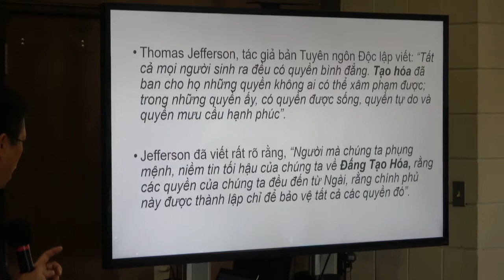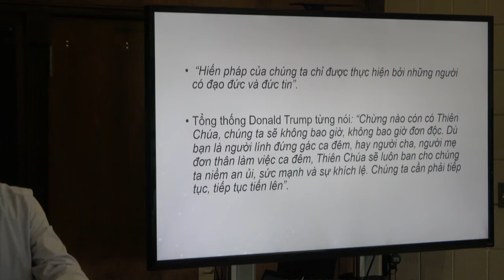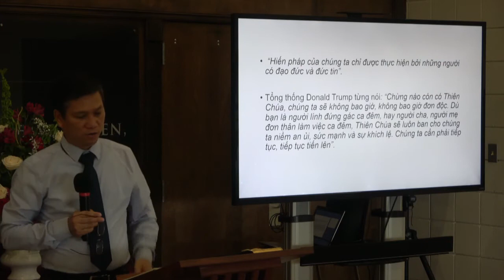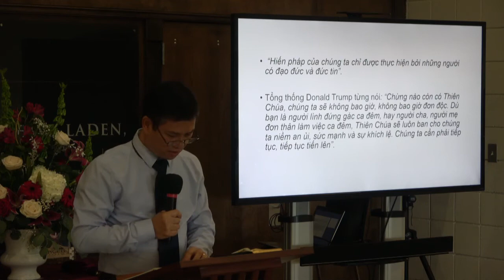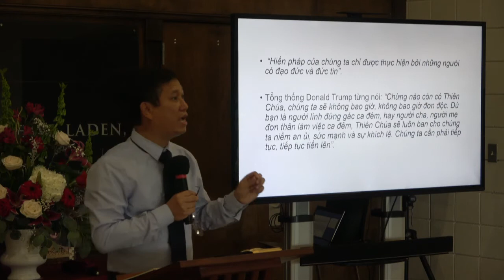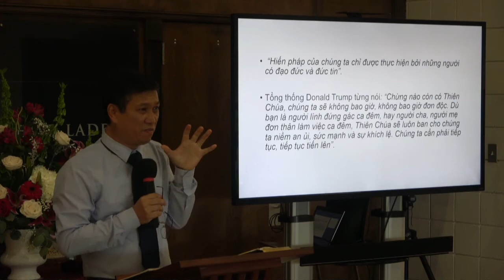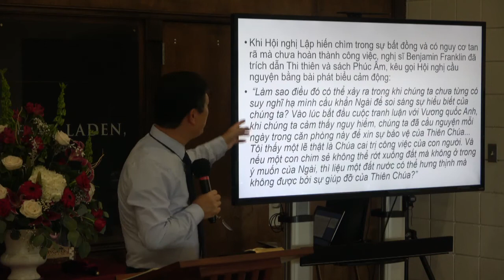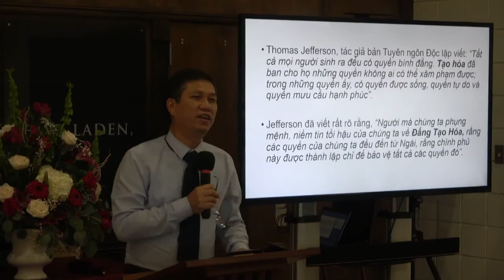Bài Giảng Chúa Nhật 8-9-2020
II Tê-sa-lô-ni-ca 2-       khi Chúa trở lại, sẽ có Antichrist đến.⚓

 1 Luận về sự đến của Đức Chúa Jêsus Christ chúng ta, và về sự chúng ta hội hiệp cùng Ngài,⚓ 2 thì, hỡi anh em, xin chớ vội bối rối và kinh hoảng hoặc bởi thần cảm giả mạo, hoặc bởi lời nói hay là bởi bức thơ nào tựa như chúng tôi đã gởi mà nói rằng ngày Chúa gần đến.
 3 Mặc ai dùng cách nào, cũng đừng để họ lừa dối mình. Vì phải có sự bỏ đạo đến trước, và có người tội ác, con của sự hư mất hiện ra, 4 tức là kẻ đối địch, tôn mình lên trên mọi sự mà người ta xưng là Đức Chúa Trời hoặc người ta thờ lạy, rất đỗi ngồi trong đền Đức Chúa Trời, chính mình tự xưng là Đức Chúa Trời.⚓
 5 Anh em há không nhớ khi tôi còn ở với anh em, thì đã nói về những sự đó sao? 6 Hiện nay anh em biết rõ điều làm ngăn trở nó, hầu cho nó chỉ hiện ra đúng kỳ nó thôi. 7 Vì đã có sự mầu nhiệm của điều bội nghịch đương hành động rồi; song Đấng còn ngăn trở cần phải cất đi. 8 Bấy giờ kẻ nghịch cùng luật pháp kia sẽ hiện ra, Đức Chúa Jêsus sẽ dùng hơi miệng Ngài mà hủy diệt nó, và trừ bỏ nó bởi sự chói sáng của sự Ngài đến.⚓ 9 Kẻ đó sẽ lấy quyền của quỉ Sa-tan mà hiện đến, làm đủ mọi thứ phép lạ, dấu dị và việc kỳ dối giả;⚓ 10 dùng mọi cách phỉnh dỗ không công bình mà dỗ những kẻ hư mất, vì chúng nó đã không nhận lãnh sự yêu thương của lẽ thật để được cứu rỗi. 11 Ấy vì thế mà Đức Chúa Trời cho chúng nó mắc phải sự lầm lạc, là sự khiến chúng nó tin điều dối giả, 12 hầu cho hết thảy những người không tin lẽ thật, song chuộng sự không công bình, đều bị phục dưới sự phán xét của Ngài.
 13 Hỡi anh em yêu dấu của Chúa, còn như chúng tôi, phải vì anh em tạ ơn Đức Chúa Trời không thôi, vì vừa lúc ban đầu, Ngài đã chọn anh em bởi sự nên thánh của Thánh Linh, và bởi tin lẽ thật, đặng ban sự cứu rỗi cho anh em. 14 Ấy cũng là vì đó mà Ngài đã dùng Tin lành chúng tôi gọi anh em, đặng anh em hưởng được sự vinh hiển của Đức Chúa Jêsus Christ chúng ta. 15 Hỡi anh em, vậy thì hãy đứng vững, hãy vâng giữ những điều dạy dỗ mà chúng tôi đã truyền cho anh em, hoặc bằng lời nói, hoặc bằng thơ từ của chúng tôi. 16 Nguyền xin chính Đức Chúa Jêsus Christ chúng ta, và Đức Chúa Trời, Cha chúng ta, là Đấng đã yêu thương chúng ta, và đã lấy ân điển Ngài mà ban cho chúng ta sự yên ủi đời đời và sự trông cậy tốt lành, 17 hãy yên ủi lòng anh em, khiến anh em được bền vững trong mọi việc lành cùng mọi lời nói lành!